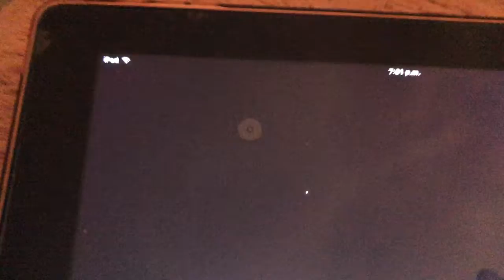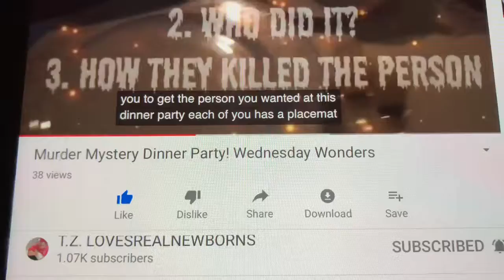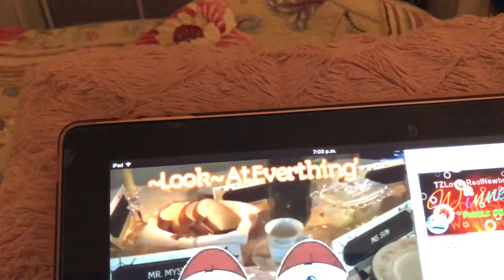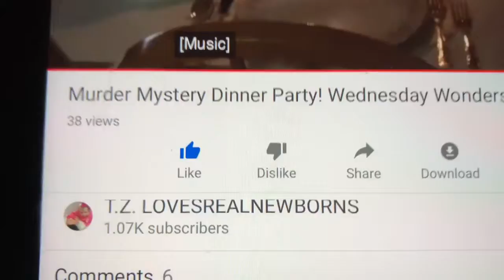Adults Only Wednesday Wonders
I am an adult doll collector